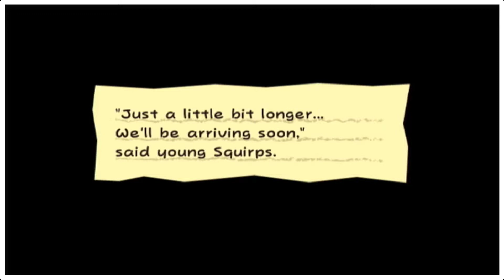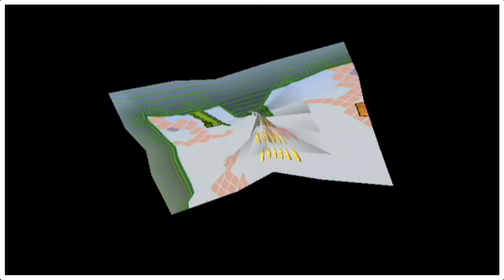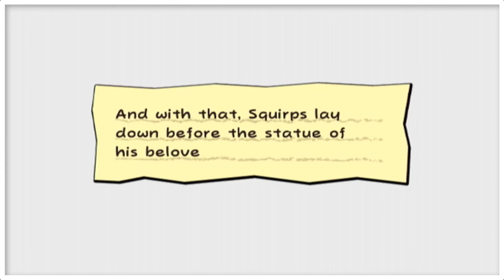Super Paper Mario | Chapter 4-4 | "The Mysterious Mr. L"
The Man dressed in Green.